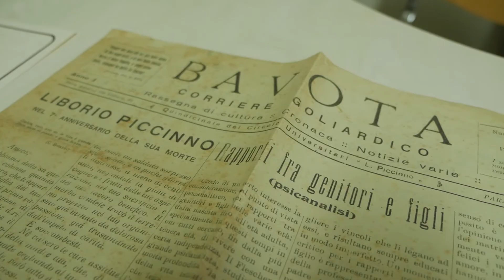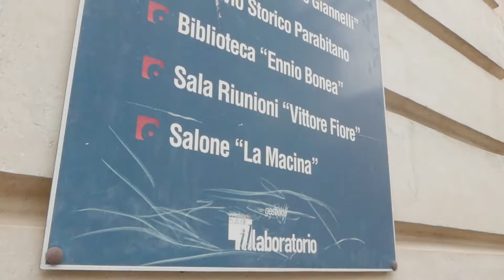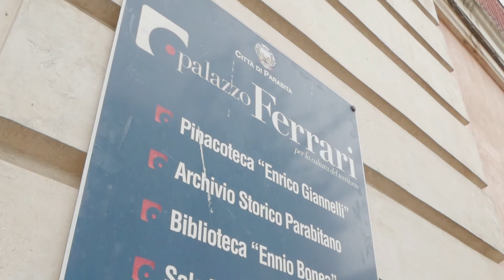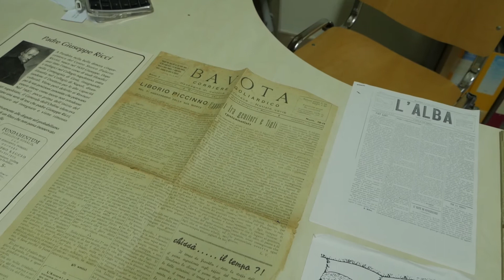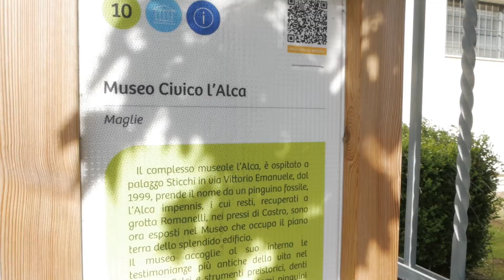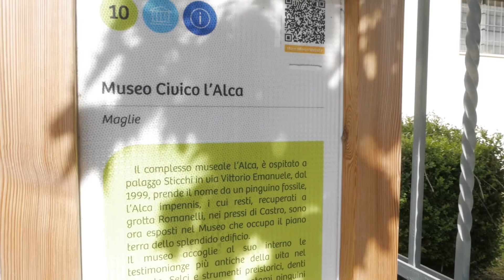Helios: percorso di alternanza scuola lavoro